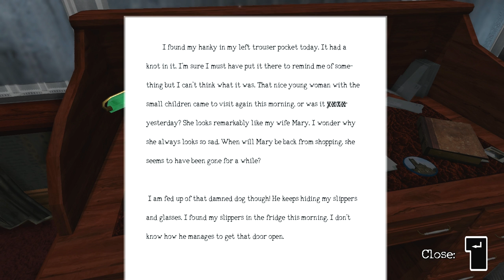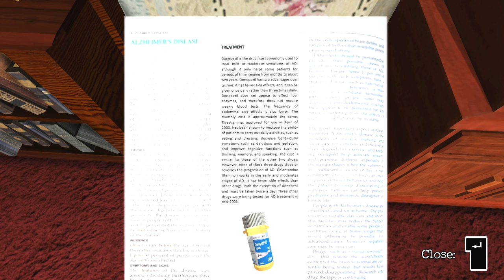Forget-Me-Knot: Showcase Gameplay 11/05/15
NOTE: This is an older version of the prototype, the newest version can be found on my channel at:

This video shows the updated narrative and further implementation of the hint mechanic in the game. Please note that this project is currently in the prototype stage and being developed solely by myself.